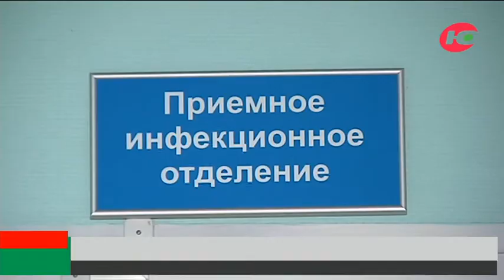47 новых случаев коронавируса зарегистрировали в Югре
За сутки излечились 60 человек, за весь период пандемии – 55 725 югорчан. При этом в регионе лабораторно подтвердили 47 новых случаев COVID-19 в 13 муниципалитетах региона.